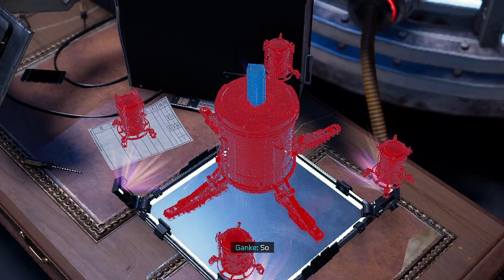Invisible Spider | Curtain Call | Marvel's Spider-Man: Miles Morales Part 9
Playing for my own Entertainment
PC gaming
Pc Specs
1. Ryzen 5 5600g
2. MSI B550 Motherboard
3. 16 gb Ram
4. NVME 2.0 256 GB